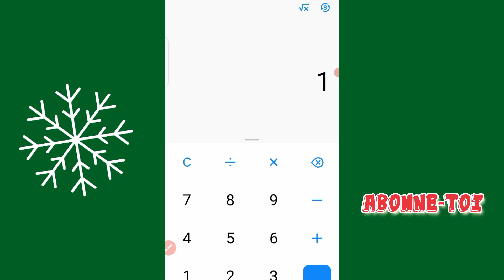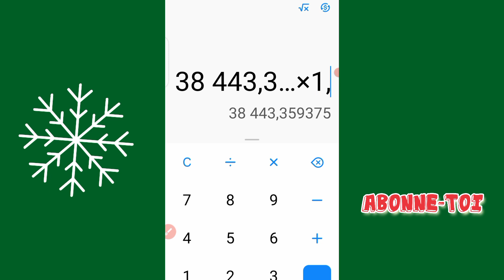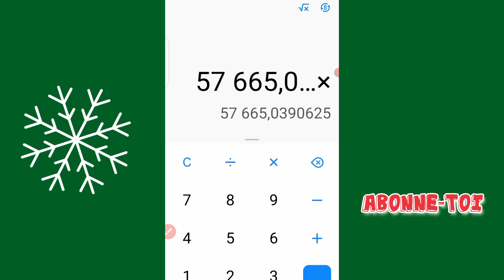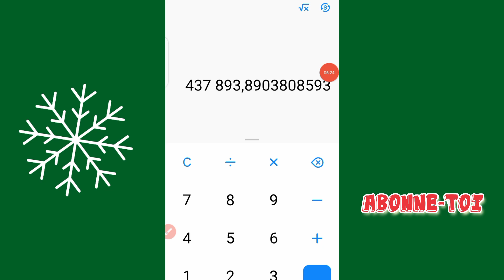Comment Partir De 1000 F a plus de 430.000 F Dans 2 semaine. ||. 1xbet. Betwinner. LWEY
Toi aussi tu peux être millionnaire grâce aux paris sportifs donc si tu es un nouveau n'oublie pas de t'abonner et d'activer la cloche de notification pour ne pas manquer les nouvelles méthodes que je publierais  Régulièremen